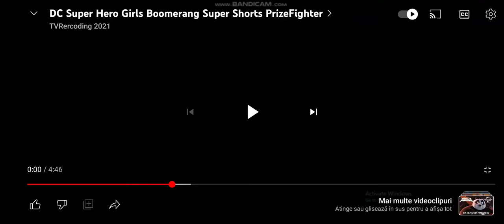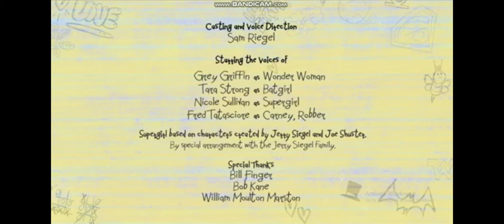Dc super hero girls supershorts pnizefighter Boomerang airing